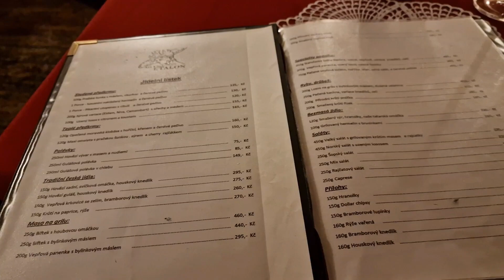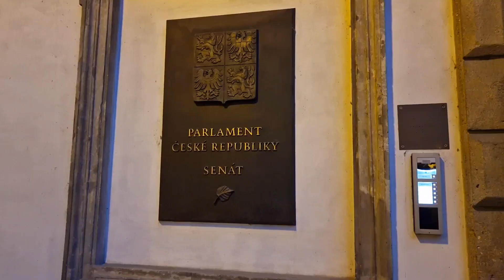Прага. 布拉格 Praha. 프라하. Prague. پراگ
Hlavní politické, hospodářské a kulturní centrum České republiky.  Jedno z největších turistických center v Evropě.  V roce 2012 přesáhl počet turistů 5,4 milionu [5].

   Hlavní město českého státu od 10. století; hlavní město Čech pod vládou Habsburků v letech 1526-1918; hlavní město Československa od roku 1918 do roku 1992; od roku 1993 - Česká republika.  Historické centrum je zařazeno na seznam světového dědictví UNESCO.   Прага. Население: 1,331 млн человек (2021 год)[4]. Четырнадцатый по населению город в странах Евросоюза. Расположен на берегах реки Влтавы в сорока километрах от её впадения в Лабу.

Главный политический, экономический и культурный центр Чехии. Один из крупнейших туристических центров Европы. Количество туристов в 2012 году превысило 5,4 млн человек[5].

С X века столица Чешского государства; в 1526—1918 годы главный город Богемии под властью Габсбургов; с 1918 по 1992 год столица Чехословакии; с 1993 года — Чешской Республики. Исторический центр внесён в Список всемирного наследия ЮНЕСКО.        Prague.  Population: 1.331 million people (2021)[4].  The fourteenth most populous city in the European Union.  It is located on the banks of the Vltava River, forty kilometers from its confluence with the Laba.

The main political, economic and cultural center of the Czech Republic.  One of the largest tourist centers in Europe.  The number of tourists in 2012 exceeded 5.4 million people[5].

Since the 10th century, the capital of the Czech state;  in 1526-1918 the main city of Bohemia under the rule of the Habsburgs;  from 1918 to 1992 the capital of Czechoslovakia;  since 1993 - the Czech Republic.  The historical center is included in the UNESCO World Heritage List.

布拉格。 人口：133.1萬人（2021年）[4]。 歐盟第十四大人口最多的城市。 它位於伏爾塔瓦河畔，距其與拉巴河匯合處四十公里。

  捷克共和國主要的政治、經濟和文化中心。 歐洲最大的旅遊中心之一。  2012年旅遊人數超過540萬人次[5]。

  自10世紀以來，捷克國家的首都；  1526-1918年哈布斯堡王朝統治下的波希米亞主要城市；  1918年至1992年捷克斯洛伐克首都； 自 1993 年以來 - 捷克共和國。 歷史中心被列入聯合國教科文組織世界遺產名錄。